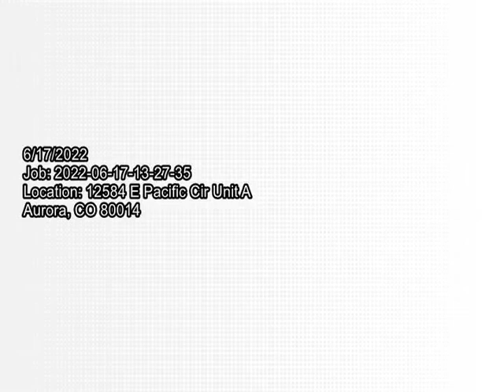E Pacific Cir Sewer